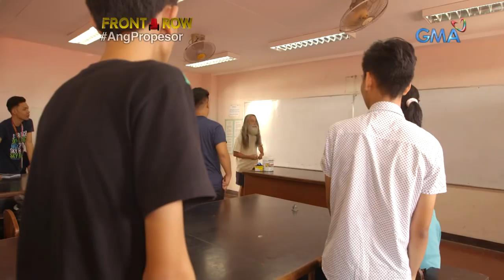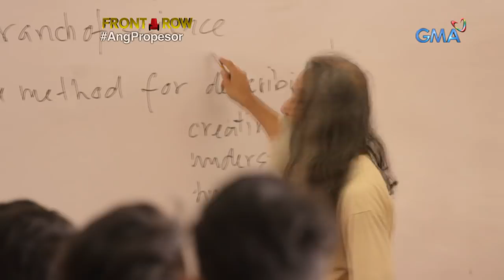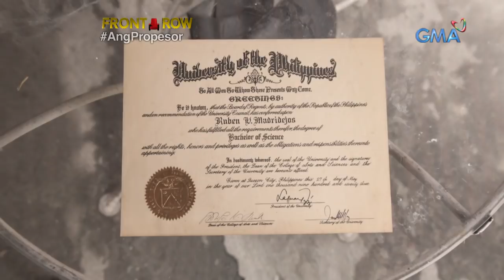Front Row: Physics professor, bakit pinili na magpahaba ng buhok at balbas?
Nagtuturo ng Physics ang college professor na si Ruben Madridejos sa Polytechnic University of the Philippines. Sa unang tingin, kapansin-pansin na agad ang mahaba niyang balbas at buhok. Bakit kaya pinili ni Prof. Ruben na maging ganito ang kanyang hitsura?

Watch episodes of ‘Front Row,’ Monday nights at 11:35 PM on GMA Network.